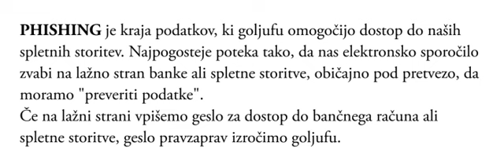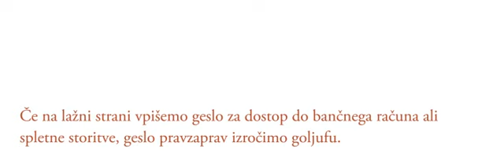PHISHING PREVARA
Phishing kraja podatkov.